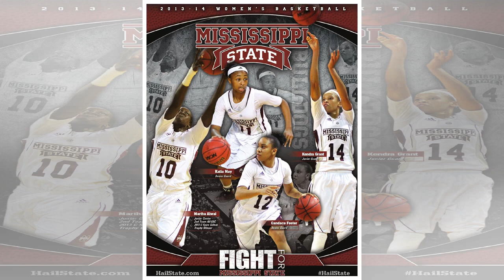Postgame notes: Penn State 75, Mississippi State 60